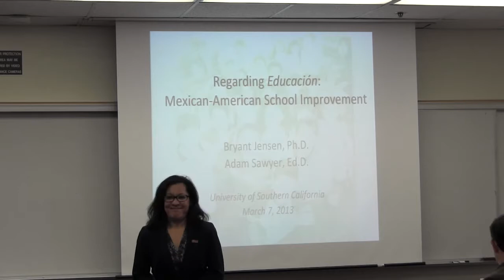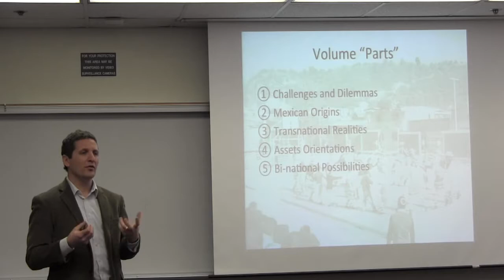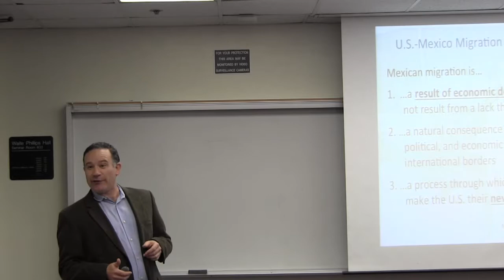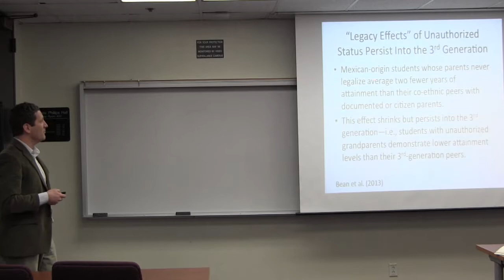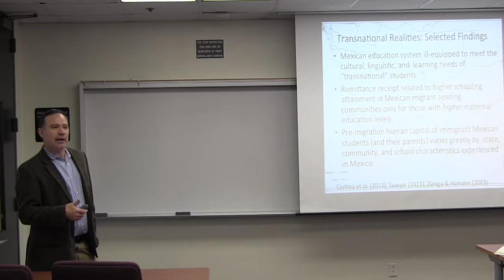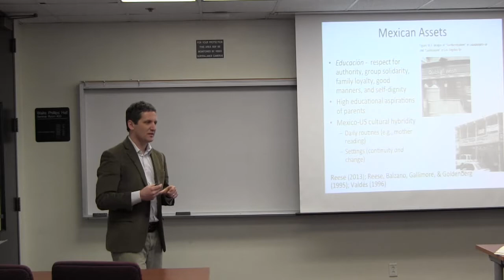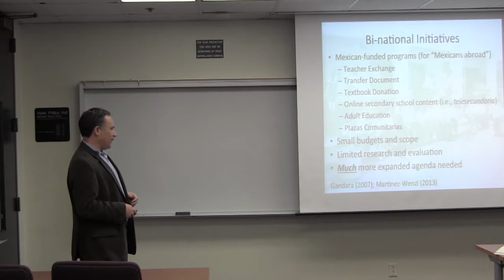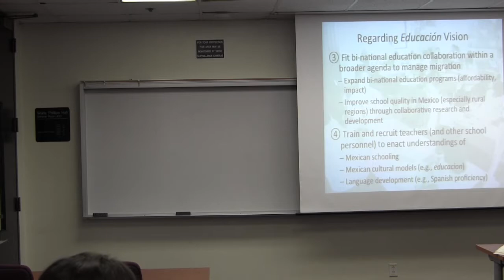Bryant Jensen and Adam Sawyer, Regarding Educacion: Mexican-American School Improvement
Research Lecture Series - Regarding Educacion: Mexican-American School Improvement. Lecture by Bryant Jensen, Brigham Young University, and Adam Sawyer, Bard College, on March 7, 2013. Presented at USC Rossier School of Education, Los Angeles. Introduction by Dr. Robert Rueda.